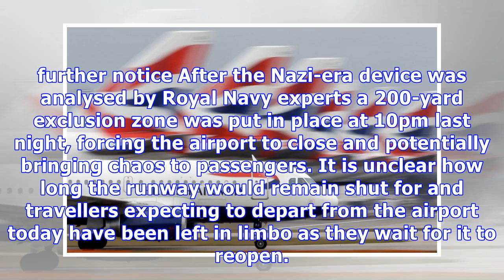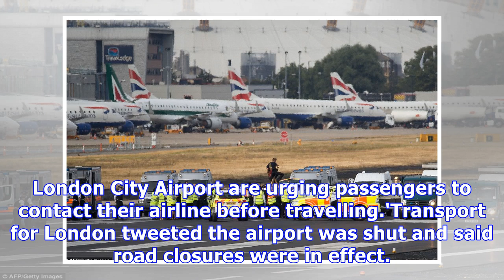Chaos fears for travellers flying from London City Airport